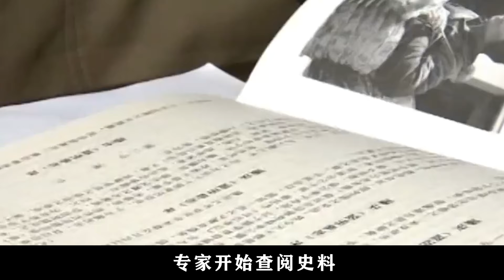北京老農挖出簡陋古墓，18件宮廷金器價值連城，墓主身份讓人唾棄